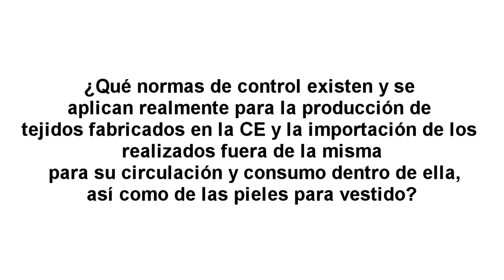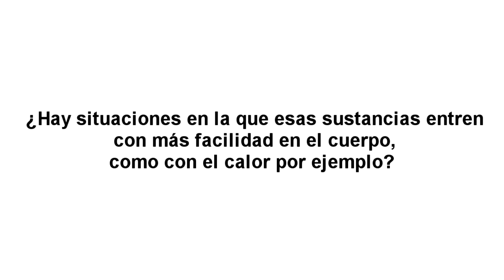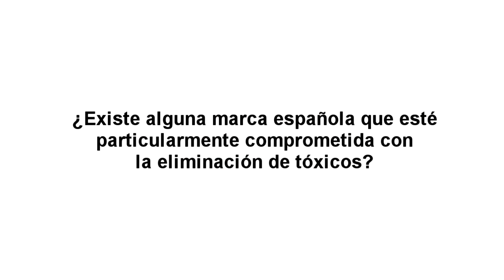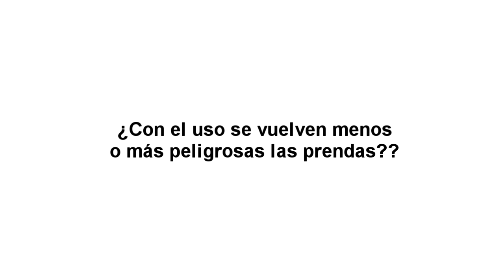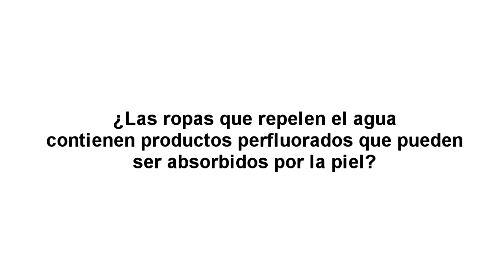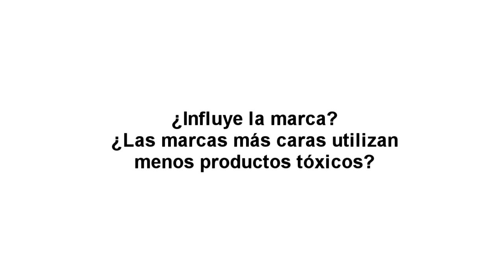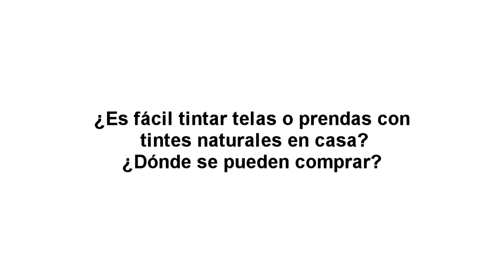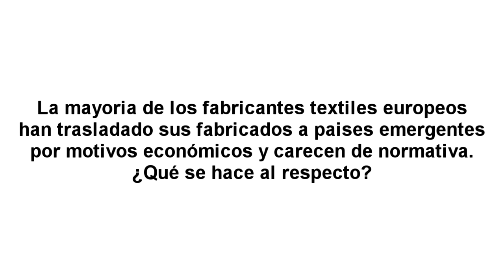MODA SOSTENIBLE Y TOXICOS TEXTILES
En el mundo se producen alrededor de 80.000 millones de prendas, el equivalente a algo más de once artículos al año por cada habitante del planeta. Los mayores volúmenes de prendas fabricadas, vendidas y desechadas multiplican los costes humanos y medioambientales de nuestra ropa en cada fase de su ciclo de vida.

Es un hecho que en la industria textil puede utilizarse una larguísima lista de sustancias tóxicas, tanto si se trata de tejidos sintéticos como si son naturales. El inicio de la utilización de tóxicos se produce ya en los campos de cultivo, con el empleo de pesticidas en los campos en el caso de las fibras vegetales. En el caso de las animales, con el uso de pesticidas para los parásitos externos. Y luego, con el uso de sustancias como alquilfenoles etoxilados o incluso de disolventes como el tricloroetileno para limpiar la lana. Pero luego se aplican sustancias con los más diversos fines: lubricantes y después colas para que los hilos no se rompan en las máquinas de hilar o los telares, productos químicos para desencolar, o para blanquear, tintas sintéticas, estampados, compuestos para el acabado, pesticidas para que las ropas no se estropeen en los almacenes, compuestos aplicados para evitar que las prendas encoja n... El resultado puede ser el uso o la generación en el proceso de múltiples sustancias tóxicas que acaban en nuestra ropa, nuestra casa y finalmente en el medio ambiente.

Ponentes:
Carlos de Prada es Director de la campaña Hogar sin tóxicos y presidente de FODESAM. Es un prestigioso comunicador en temas ambientales. Ha sido reconocido con el Premio Global 500 de la ONU o el Premio Nacional de Medio Ambiente. Además de una vasta labor en prensa, radio y televisión, y como conferenciante, es autor de varios libros sobre contaminación química y salud.

Àngels Biosca y Alicia Carrasco impulsoras de The Slowear Project, la plataforma especializada en comunicación, divulgación y educación en consumo de moda sostenible. Recientemente han creado la Guía Slowear. El primer directorio de marcas de moda sostenible de España, cuyo objetivo es convertirse en el punto de encuentro para las marcas y los consumidores que buscan una moda diferente y más respetuosa con las personas y el entorno.